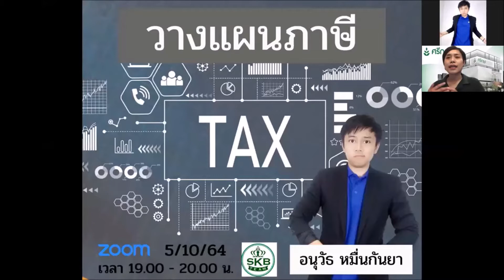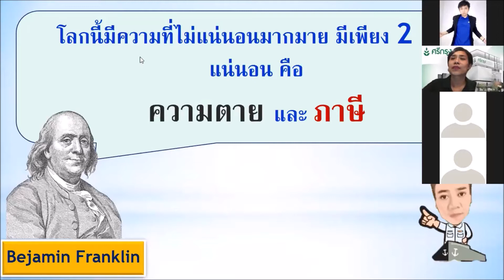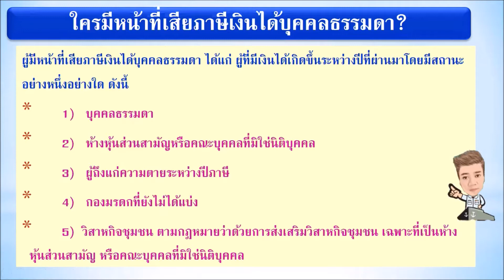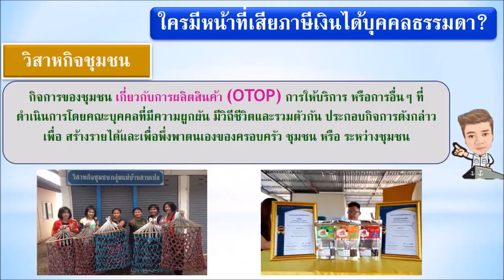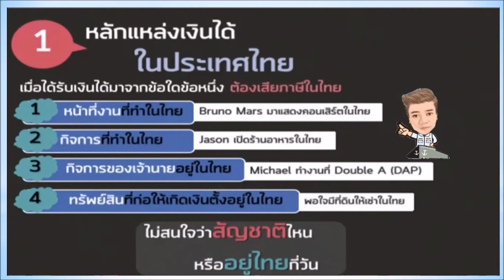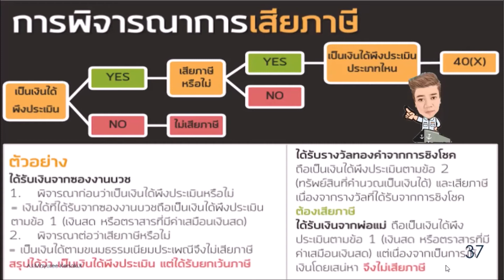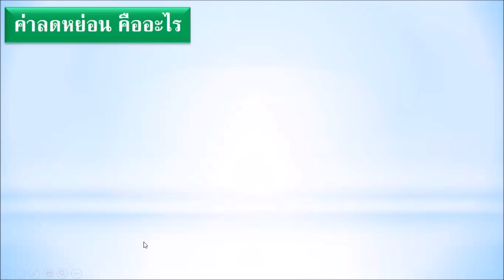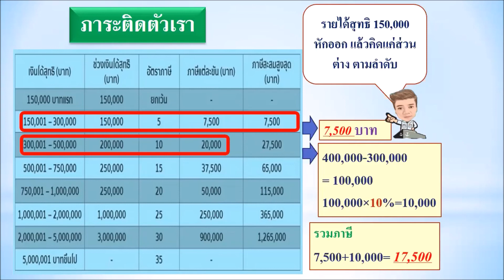ความรู้พื้นฐาน สิทธิลดหย่อนภาษี วางแผนภาษี Part-1